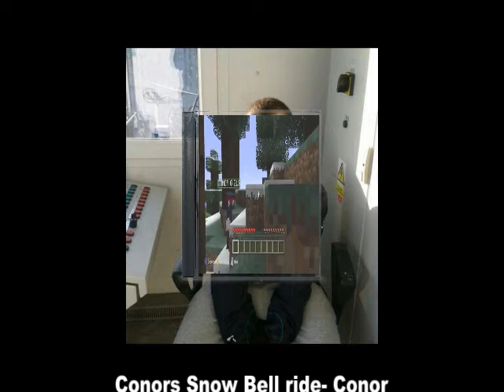You know the drill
Some stupid dirty joke in description unavalible